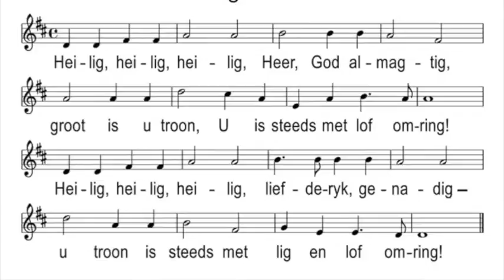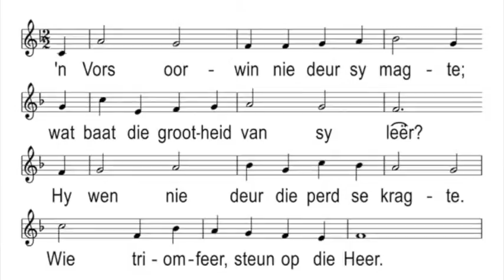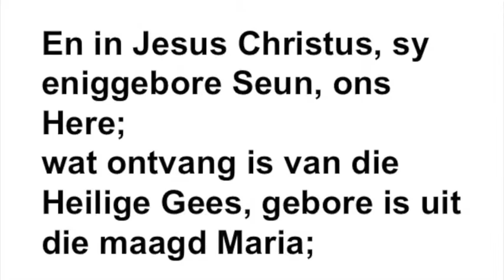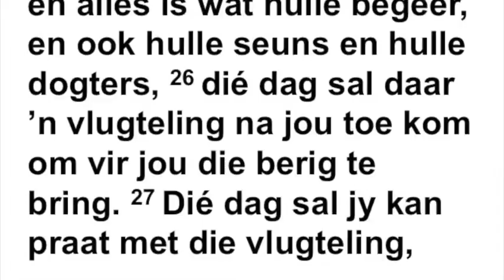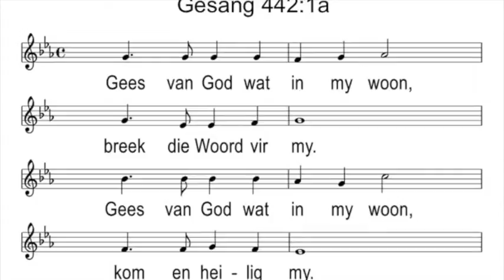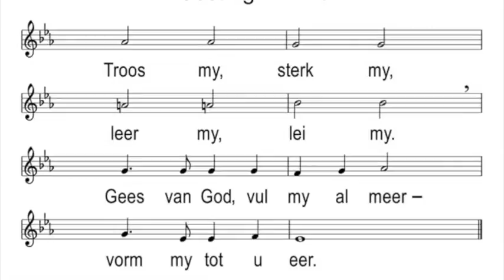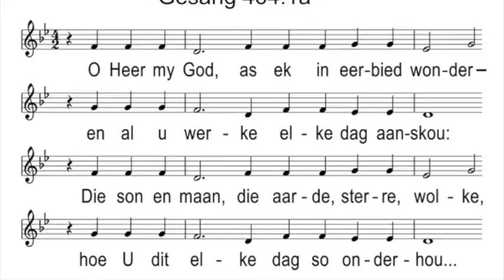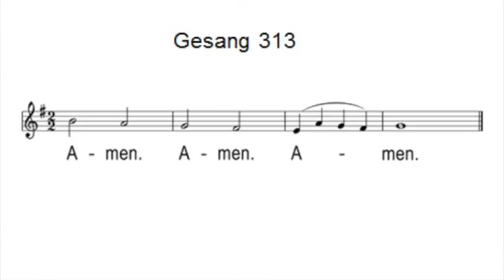Meyerspark - 01 Mei 2016 Ds Frans Oosthuizen